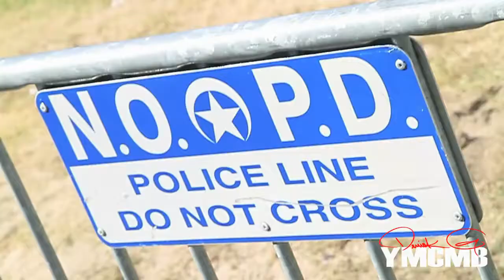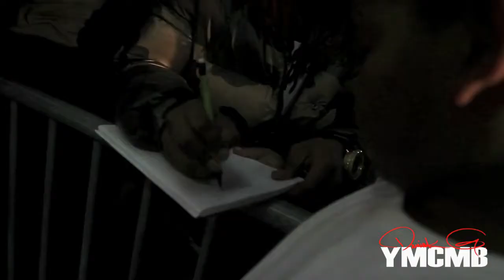2011 YMCMB THANKS GIVING TURKEY GIVEAWAY